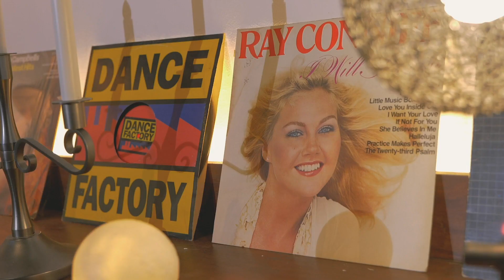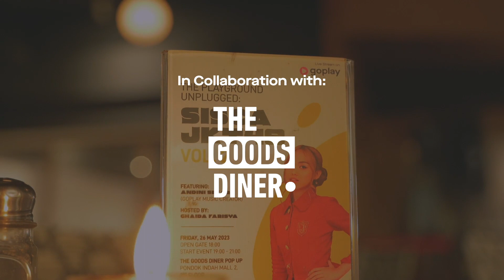The Playground Unplugged with Sisca JKT48 Vol. 2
Siapa di sini yang kemarin ikutan MinPlay seru-seruan bareng Sisca JKT48, Sekar Andini, dan Ghaida Farisya di The Playground Unplugged with Sisca Vol. 2? Yuk kita throwback dulu ✨

Coba absen di kolom komentar yang kemarin dateng langsung ke The Goods Diner dateng sama siapa? 👀